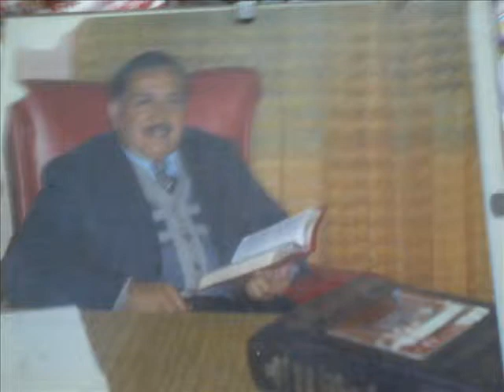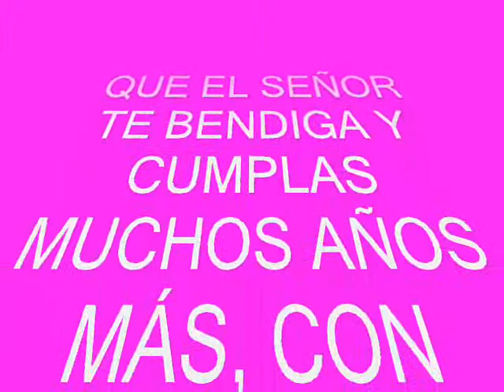!!!!!!! SEMANA DE TU CUMPLEAÑOS, QUE LO DISFRUTES !!!!!!!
UN SENTIDO A LA VIDA                                                                                                 HILDA AMMANN Y SAMUEL VILLAFAÑE